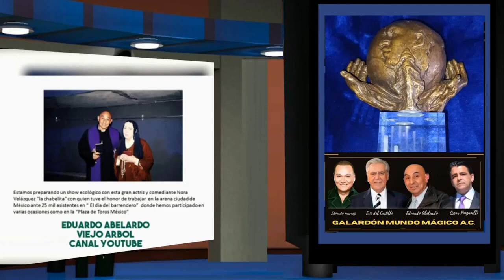Premio Mundo Mágico Realidades En Mi Mundo Mágico Betty En Acción